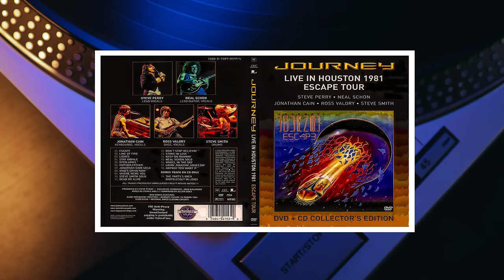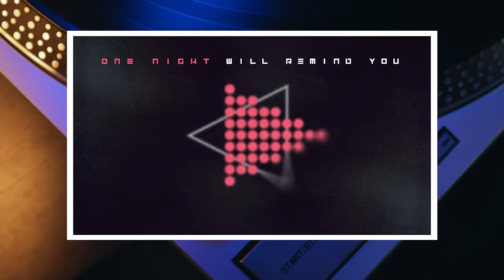Wrote song in HOTEL on CHEAP Keyboard, Next Day Tried it LIVE…Stadium Went NUTS! | Professor Of Rock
Steve Perry and Jonathan Cain from one of America’s most popular rock bands Journey watched their bandmates guitarist Neal Schon and bassist Ross Valory go through caustic divorces.  The palpable stress that affected the musicians became the inspiration for one of the band’s greatest hits. Separate Ways, Worlds Apart  has become their signature rock song. It’s one of the toughest song for any singer to take on and Steve Perry knocks it out of the park. As perfect of a rock song as it is... It also has some baggage.  It has one of the cheesiest music videos ever put to film.  Even the band admits it.  but this song just had major pop culture renaissance 40 years after its peak. on Stranger Things   It’s all coming up NEXT including an interviews with band member Neal Schon on Professor of Rock.”

My friends Xlear is committed to providing natural products made with xylitol. Xylitol is a natural ingredient that is safe and found in many plants. Since its beginning, Xlear has provided the newest innovations in dental defense with its industry-leading products including Enamel Max Toothpaste, Oral Rinse, Mouthwash, Spry Gum, and Mints. A person’s health should not merely be a reaction to treating illness or infection. Crucial to living a healthy and happy lifestyle is taking a proactive and preventive approach. Taking Xlear products regularly has given me the relief I need. I use Xlear Dental Defense System as a normal part of my personal hygiene care. Check it out above.
Executive Producer
Brandon Fugal

Honorary Producers
Ardashir Lea, Casey Gallagher, Tom Malanga, j lee, Michael Bedenbaugh, JLH Fitness, Scott Berg, Grand Illusion, Doug Sailer, and Frank Kuna

Professor's Store

- 100 Best Selling Albums
- Ultimate History of 80s Teen Movie
- 80s to 90s VHS Video Cover Art

Hey music junkies, Professor of Rock, always here to celebrate the greatest artists and the greatest songs of all time. If you remember being the television channel changer for you parents when you were growing up before we had remotes you’ll dig this channel of musical nostalgia.. Everyday we have something special for you. A ride in a time machine to the soundtrack of your life.

It’s time for another edition of number one in our hearts where we break down a song that was so phenomenal, so superior, it should’ve been a #1 hit on the hot 100 but for reasons unknown came up short.  Today we are looking at a song that was the heaviest rock song from a legendary band that got close to the #1 spot.  It went to #8 and has since become a rock standard. One of the most played ever by one of America’s greatest bands Journey.

This song absolutely moves the needle. It’s loud… It’s abrasive in a good way and it has shaken stadiums for decades and most don’t realize the song is actually about DIVORCE… Let me explain…

Divorce is powerful content for a songwriter.  It’s one of the most emotionally traumatic events that a person can go through, especially for a rock n’ roller who is constantly away from home, playing hundreds of shows a year, in city after city. Throughout the Rock Era, there have been many divorces among notable artists, and songs written about those breakups.